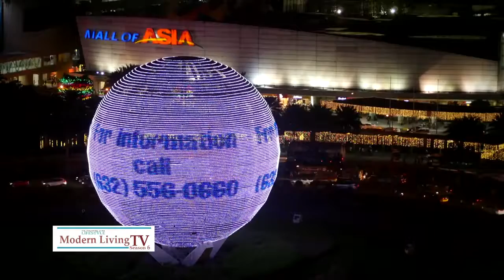SMDC Residences Shore Residences in Shore complex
Call: Beng Fabro